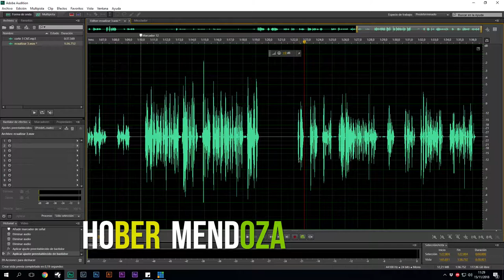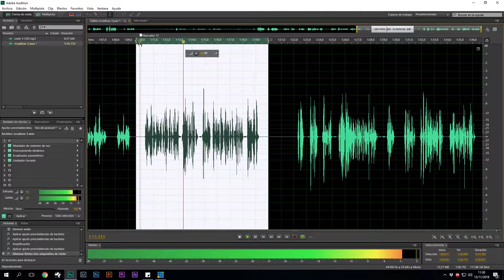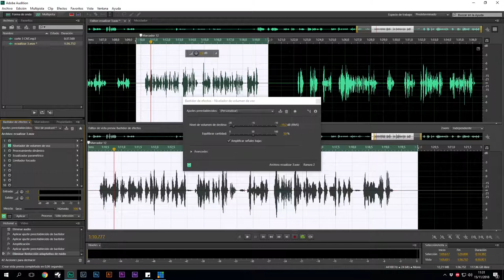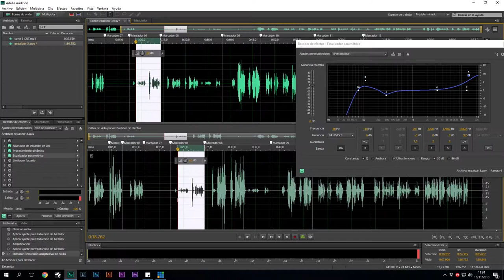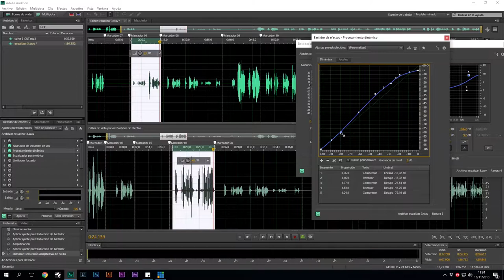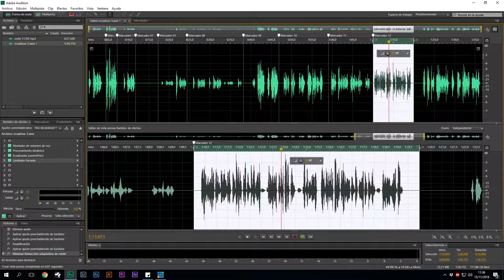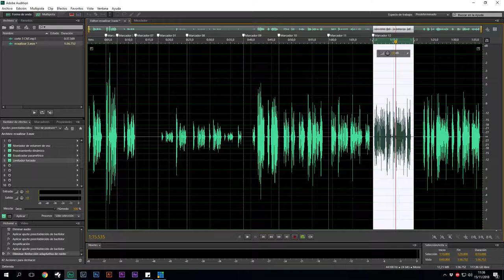Como grabar ecualizar y comprimir un audio en Adobe Audition CC Parte 6